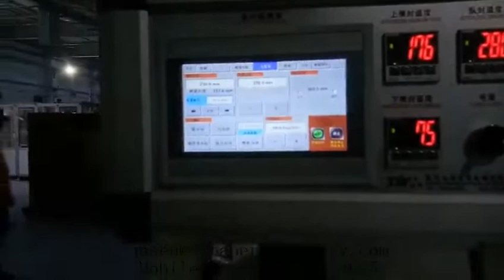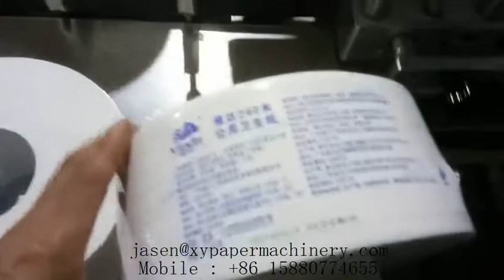Automatic maxi roll tissue paper packing machine